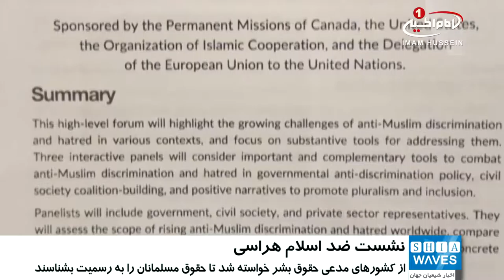حضور سازمان جهانی دیده بان حقوق شیعیان، در نشست ضد اسلام هراسی نیویورک/۳ بهمن ۱۳۹۵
حضور سازمان جهانی دیده بان حقوق شیعیان، در نشست ضد اسلام هراسی نیویورک

نشستی با هدف مبارزه با اسلام_هراسی، با حضور سازمان جهانی دیدبان حقوق شیعیان ـ ShiaRightsWatch ـ در نیویورک برگزار شد.

در این نشست که نمایندگانی از کشورهای آمریکا، کانادا، اتحادیه_اروپا و سازمان های حقوق بشری مختلف حضور داشتند، در باره علل افزایش اسلام هراسی به اشکال مختلف در کشورها، خصوصا کشورهای غربی گفتگو شد.

حاضران ضمن محکوم نمودن اقدامات افراطی و نژاد پرستانه، از کشورهای مدعی دفاع از حقوق_بشر خواستند تا حقوق مسلمانان را به عنوان دومین جمعیت بزرگ جهان به رسمیت شناخته و در قبال آن احساس مسئولیت بیشتری نمایند.

گفتنی است، این نشست به دستور دبیر کل سازمان_ملل، «آنتونیو گوترش» برگزار شد.

به گفته کارشناسان، وی که به تازگی به سمت دبیر کلی این سازمان در آمده، رویکردی با هدف تقویت صلح و ثبات در جهان و طرد خشونت در پیش گرفته و در همین راستا سال 2017 میلادی را سال «صلح» نامیده است.